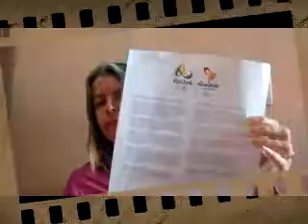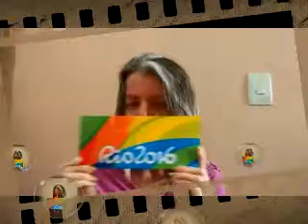Olimpíadas 2016 Ingressos e opinião da carioca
Olá pessoas do BEM. animados para as Olimpíadas do Rio? Fiz um vídeo bem interessante sobre esse tema, onde mostro os ingressos e falo a opinião sincera de uma carioca sobre a realização dos jogos olímpicos no RJ... assistam o vídeo COMPLETO para entender o sentido real do vídeo.